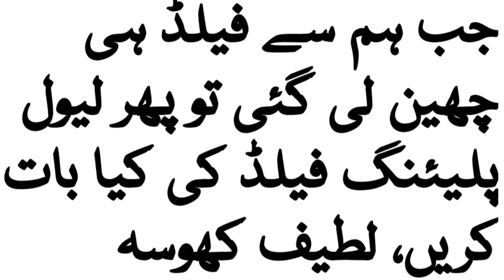سپریم کورٹ سے پی ٹی آئی کی ایک اور درخواست خارج کر دی گئی ||عمران خان کا جیل سے اہم پیغام جاری